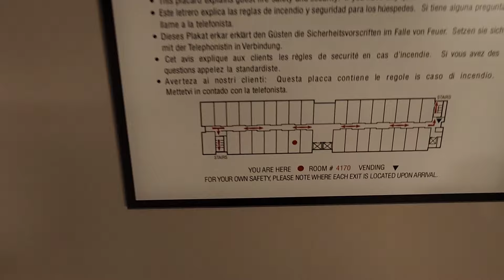Houston Intercontinental Airport (IAH) Marriott room 4170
A brief tour of a king room at the Houston Intercontinental Airport Marriott.